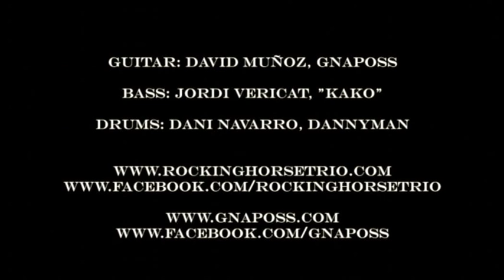Framus & Warwick - So real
Demo de David Muñoz "Gnaposs" / Framus y Jordi "Kako" Vericat / Warwick con Dani Navarro "Dannyman" a la batería